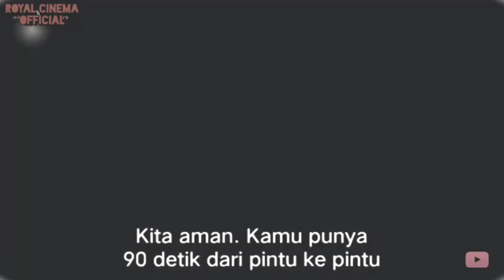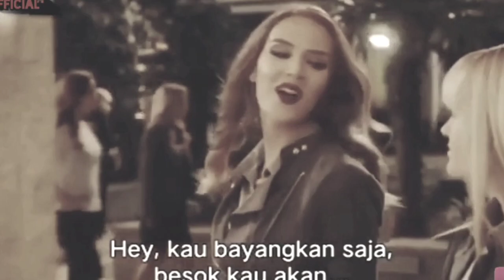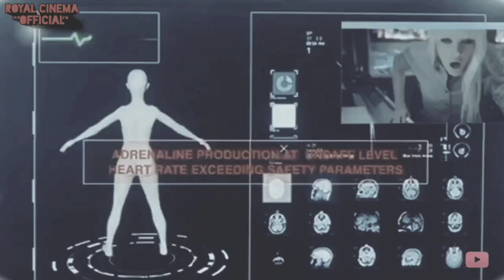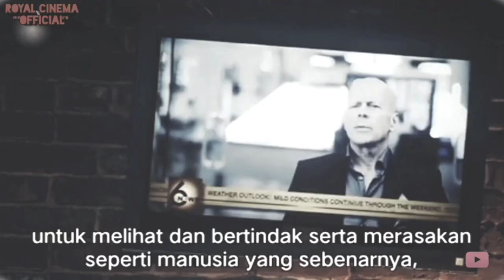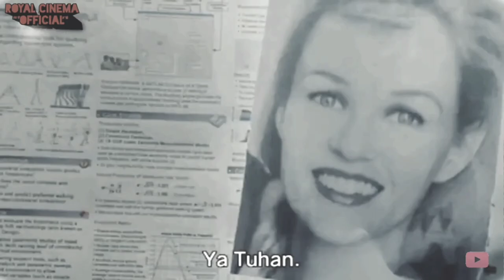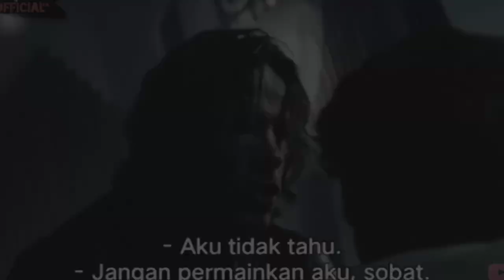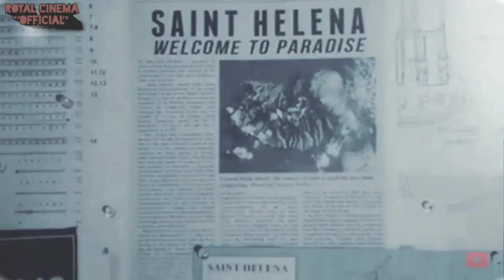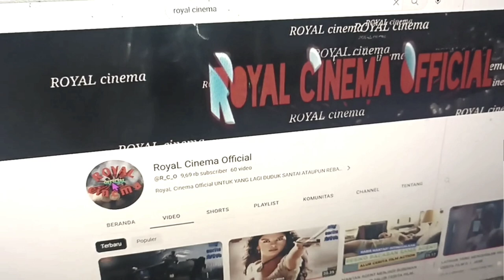DUNIA DENGAN SEGALA KEMUNGKINAN‼️ALUR CERITA FILM VICE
ALUR CERITA FILM VICE.

UNTUK YANG LAGI DUDUK SANTAI ATAUPUN REBAHAN, TETAP KENCANGKAN SABUK PENGAMAN ANDA, MELIPAT SANDARAN KURSI DAN LANGSUNG SAJA KE CERITANYA...

CE KI 🍼